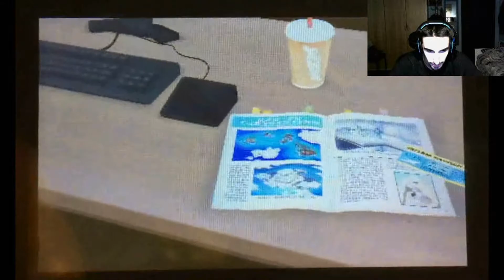Pokemon Luna EP 1 Parte 1